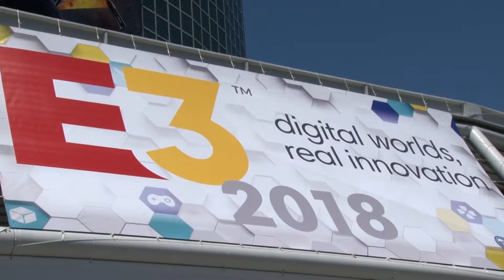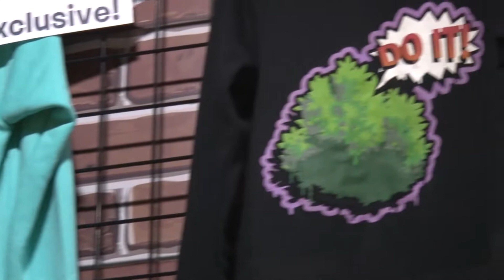E3 2018 : Visite du stand Fortnite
Comme tous les ans, Gaming Stories est présent à l'E3 2018 ! Notre envoyé spécial, Greg, a pour mission de trouver les accessoires les plus insolites présentés au Los Angeles Convention Center.

pour retrouver toutes les actualités de Gaming Stories with Coca-Cola.